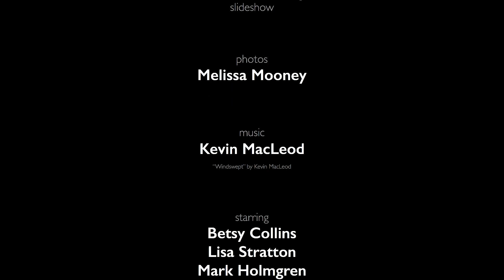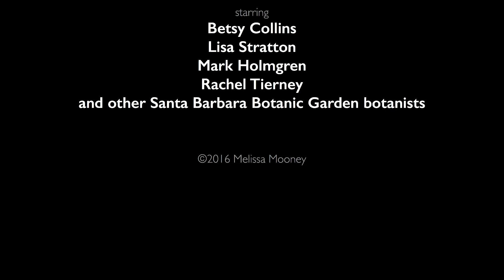Todos Santos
One day on Islas de Todos Santos, near Ensenada, Baja California